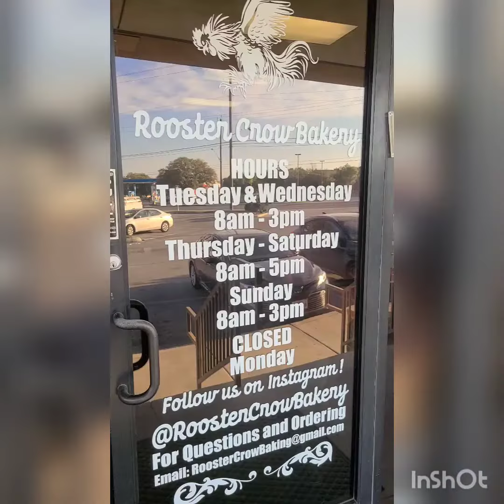Pi Day at Rooster Crow Bakery